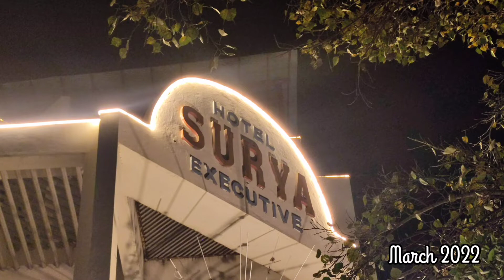Surya executive | Solapur